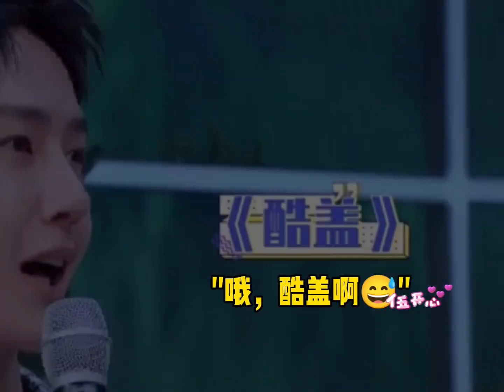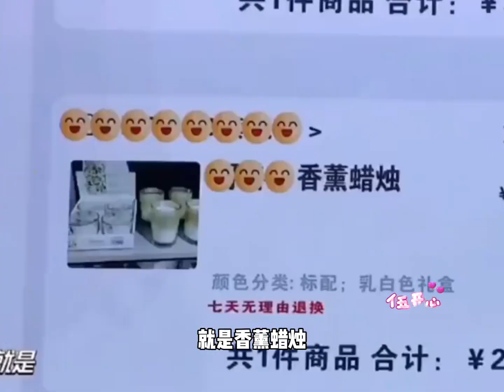大漏勺，也不止王天天一个👀